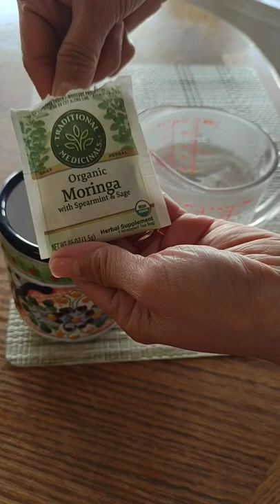Are There Health Benefits to Drinking Moringa Tea?